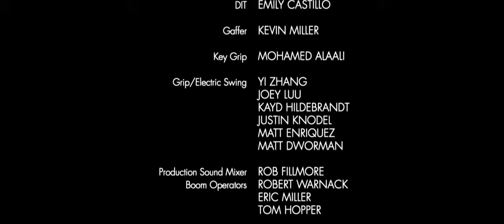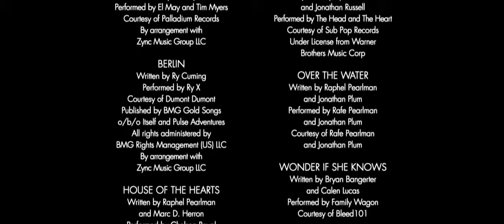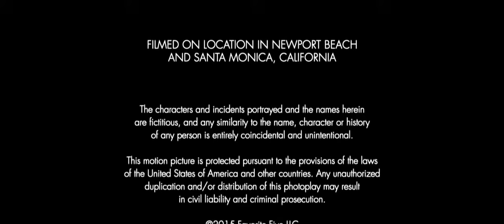O Último Verão - Dublado - Filme Completo Dublado (720P_HD)